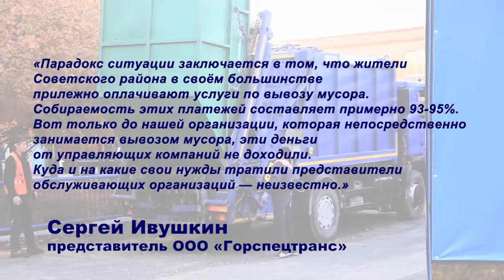МУСОРНЫЙ БУМ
ПЕРЕПОЛНЕННЫЕ МУСОРНЫЕ БАКИ. Жители поселка Карачи в областном центре уже на протяжении трех лет вынуждены терпеть коммунальные проблемы. В администрации им предложили увеличить количество выгрузки контейнеров.  Однако это нагрузка на кошельки жителей многоэтажных домов.  Ведь возрастет и оплата за услугу.